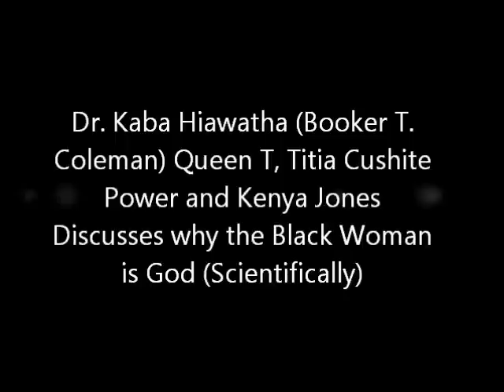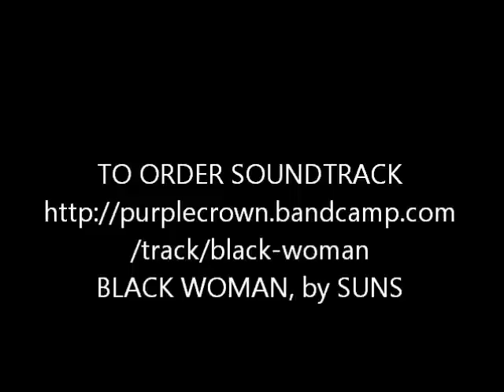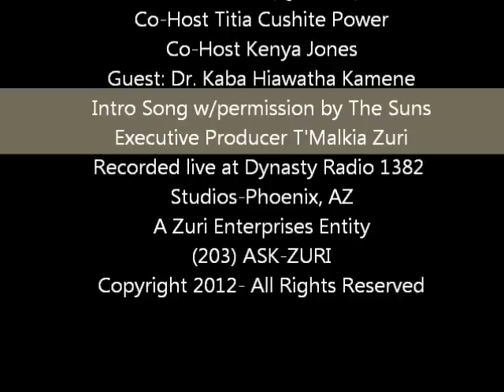Black Woman is God! Dr Kaba Kamene pt1 (Booker T. Coleman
AIR DATE: 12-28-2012: Dr. Kaba Kamene (Booker T. Coleman) joins Hosts T'Malkia (Queen T) Zuri, Kenya Jones, & Titia Cushite Power on BLACK WOMAN IS GOD! Dr. This is a clip where dr. Kaba discusses why the Black Woman is God based on scientific facts. To hear the broadcast in its entirety, please visit us on our Station
BLACK WOMAN IS GOD airs live every Friday @ 3P PST, 4P MST, 5P CST & 6P EST On Dynasty Network 1382
(203) ASK-ZURI